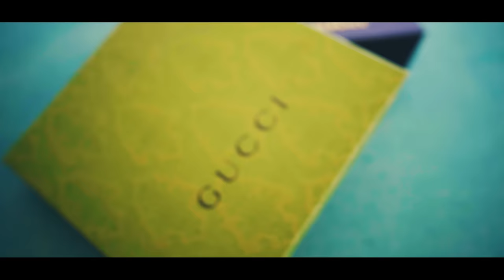FMB DZ "BIG BEN" (Official Video)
BIG BEN starring FMB DZ
directed by KEEFER
produced by PRIMO BEATS
Filmed in the US Virgin Islands
@StacheHouseProductions PRODUCTIONS